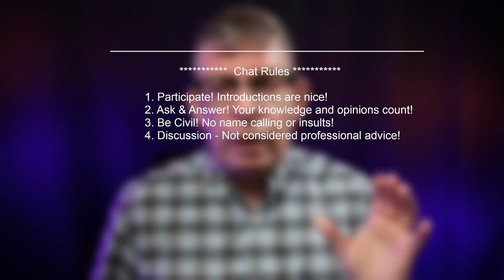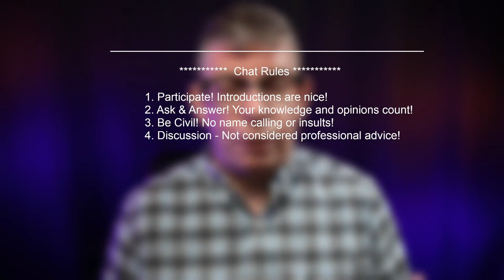The Safety Meeting EP12 - Let's talk safety committees and a safety Q&A Roundup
Are you treating your safety committee like a necessary evil? Are you thinking the 1 or 2 hours you spend a month meeting the joint health and safety committee is a waste of your precious time? If so then we really need to have a chat. Health and safety committees are a valuable resource to the health and safety professional. Let's talk about how you as the safety professional can leverage your joint occupational health and safety committee!
Of course we will finish things off with a Q&A, going to answer a few such as what is  Lost time injury, work loss day, Restricted Work injury and maybe talk about GRTW.  Look forward to hanging out.

Alberta
Occupational Health and Safety
Workplace Health and Safety Call Centre: 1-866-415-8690

British Columbia
WorkSafeBC

Manitoba
SAFE Manitoba

New Brunswick
WorkSafeNB

Occupational Health and Safety Branch, Service NL
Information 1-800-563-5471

Northwest Territories and Nunavut
Workers' Safety and Compensation Commission of the Northwest Territories and Nunavut

Nova Scotia
Occupational Health & Safety Division

Ontario
Ministry of Labour, Training and Skills Development

Safe Workplaces
Workers' Compensation Board

Quebec
Commission des normes, de l'équité, de la santé et de la sécurité du travail (CNESST)

Saskatchewan
WorkSafe Saskatchewan
To report a dangerous work situation: 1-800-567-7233

Yukon
Occupational Health and Safety Branch